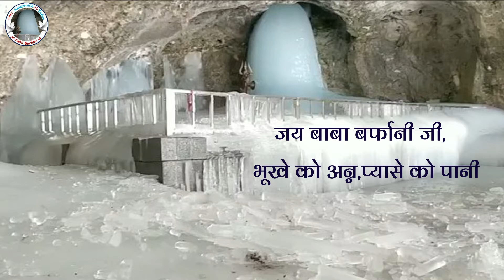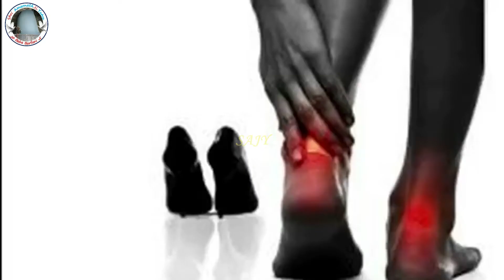Shri Amarnath Ji Yatra 2021 -अगर यात्रा में जरूरी सामान ले जाना भूल गए हैं तो कहाँ से मिलेगा?